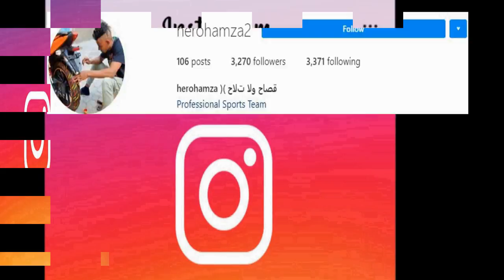خبر هام لاصحاب بربراسيون الدراجات النارية بالمغرب 2022 قوتوها عقوبات قاسية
صحاب سبيدر ليومة هذرو عليكم ف لأخبار 2M
وگلو راه عاقو بيكم وليتو كتلصقو لمكينة باش تزيدو سرعة وگالو لي تشد مشا ليه لموطور
گالو يمنع منعا تاما استخدام محرك 125cc ب سبيدر وإد وجد احد يستخدمه ستجرى عليه عقوبات قاسية مادية وقالو لقد إنطلقت حملة تفتيش الدراجات النارية من اليوم